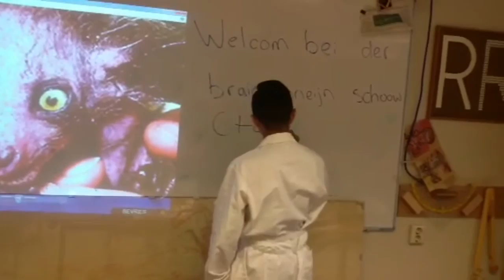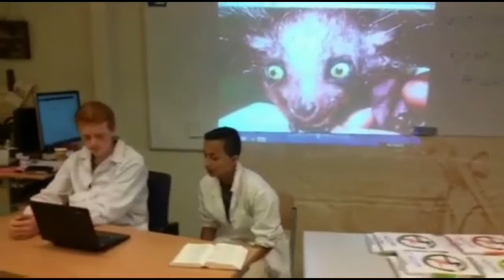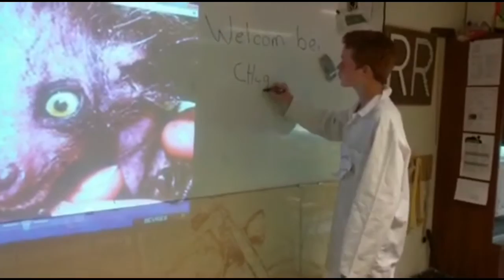BRADAA DIT IS THE REAL SHIT AMATTIE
K eet kilos kak